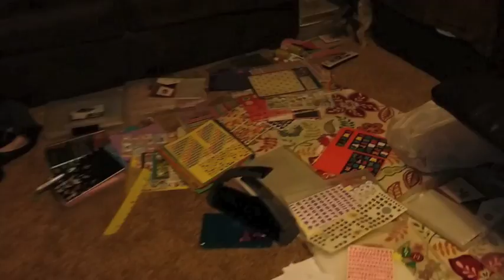Unique Silicone Box Opening and Chaos! Must See